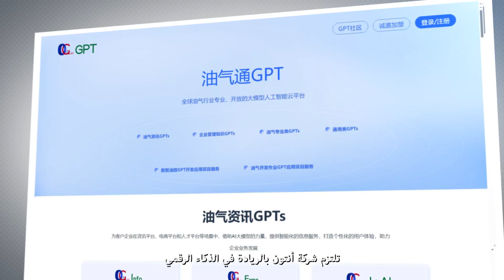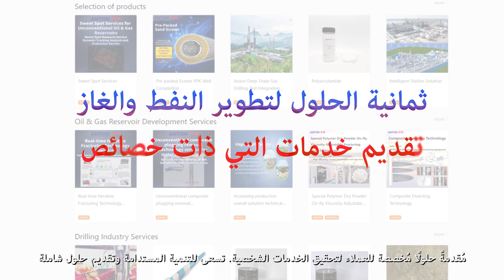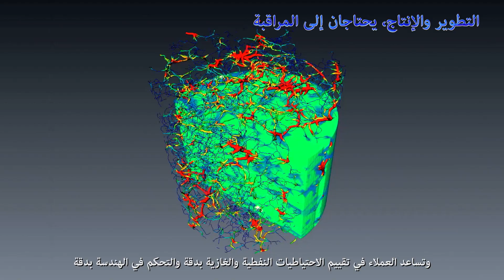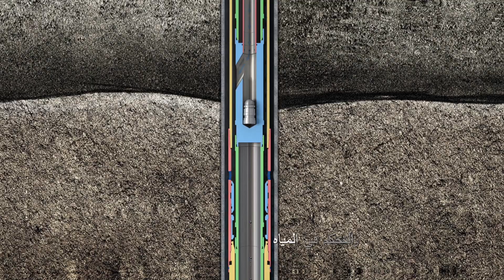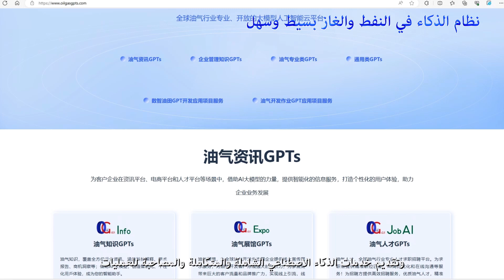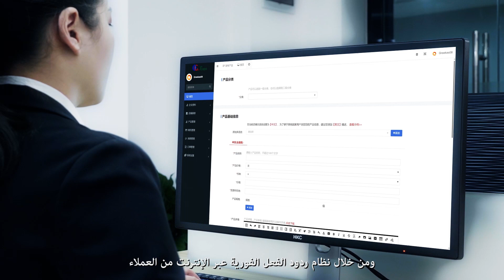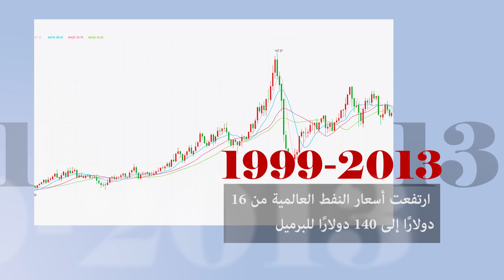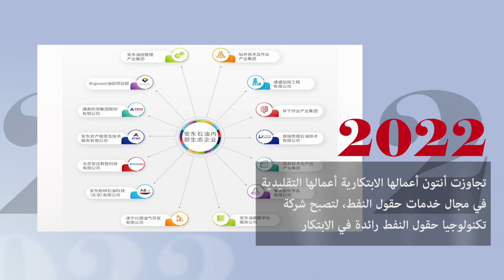Anton Group Introduction-Arabic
Anton Oilfield Services Group (hereinafter as “Anton”)  is the world's leading integrated oilfield technology service company that provides clients with a full range of products and services for oil and gas development, with business throughout the world's major oil and gas production areas. Anton is an innovative company combined with the geological engineering and features production increase, cost reduction and integration.
Anton is committed to the in-depth development of global oil and gas development in emerging markets. Its business covers more than 30 countries and regions, including China, the Middle East, Africa, central Asia, southeast Asia and Latin America, forming a rapidly responsive global service support system.